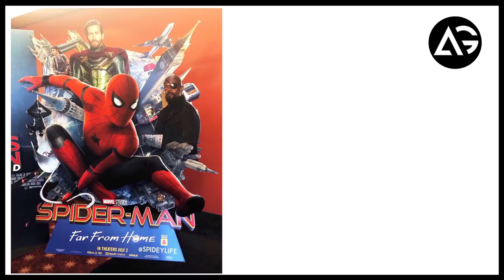Spider Man UK Shazam & Batman 2020 Wolverine Rumors AG Media News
1 LIKE = More Motivation!

**Amazon User**
Thumbnail Editor: adobe photoshop cs6
Audio Editor: adobe premiere pro cs6
Video Editor: adobe after effects cs6

**Channel Description **